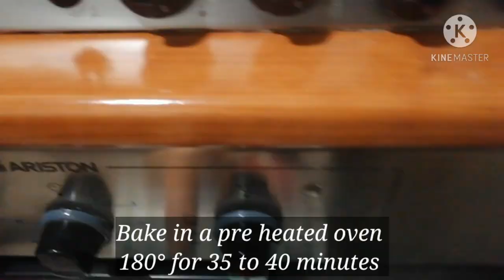BAKED SEA BREAM (orata) WITH POTATOES